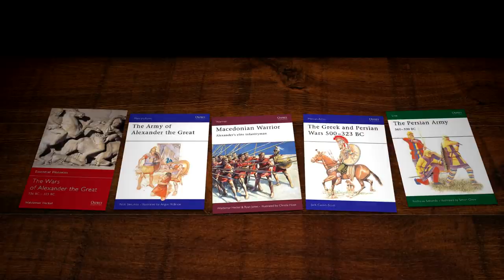The Greatest General in History? Alexander and the Battle of Issus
Alexander the Great's astonishing military campaign against the Persian Empire is brought to life with animated maps, images from Osprey Publishing and Total War game footage. In Part 2, Alexander cuts the Gordian Knot, then defeats the army of Darius III at the Battle of Issus. He goes on to conquer the island-city of Tyre in a brutal siege, and seizes control of the rich and ancient land of Egypt, where he is recognised as the new pharaoh. He founds a new city at Alexandria, and at the oracle of Siwah, he is welcomed as son of Amun - king of the gods. King Agis of Sparta leads a rebellion against Macedonian rule back in Greece, but is crushed by Antipater, leaving Alexander free to continue his advance into the heartlands of Persia...

Thanks to Invicta for Total War game footage.

Alexander the Great Mosaic Remastered – with thanks to Miłek Jakubiec

Special thanks to Chris Stevens for Gordian Knot footage!